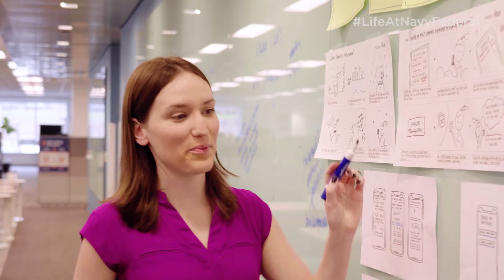Navy Federal Credit Union | Tech Careers - Advancing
From opportunities in data science and cybersecurity to digital strategy and app development, gain the skills, experience and support you’ll need to advance your tech career. Hear from some of our team members about their journey at Navy Federal.